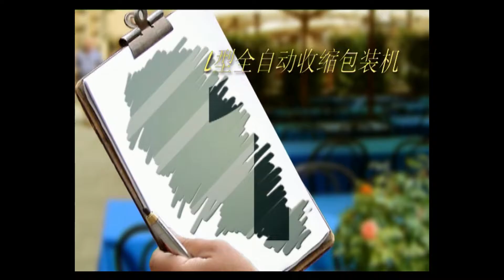L type heat shrink wrap machine for metalware- L bar sealer